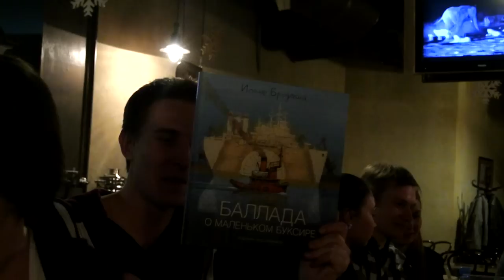Happy Holidays Bitches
Recorded and mastered by Cornelius Dravi

Beats Antique - Circulation
The Silent Comedy - Bartholomew
Kormac - Mr.Soft
Palov & Mishkin - Et De Clarinette

ATTENTION! mature language